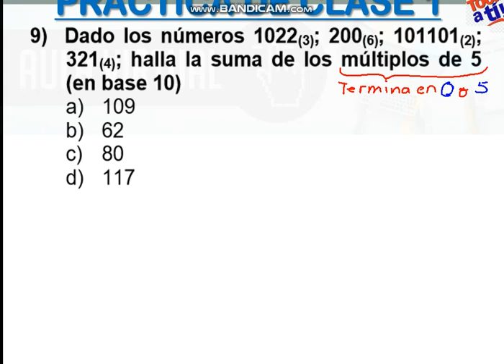6TO T1 EJERC9